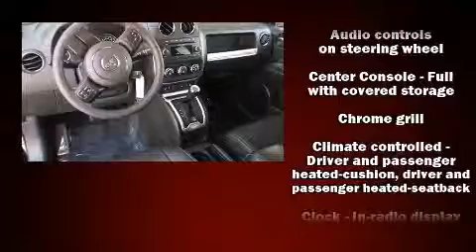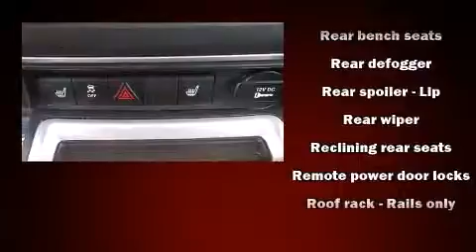2014 Jeep Compass Latitude in Conyers, GA 30013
Courtesy Chrysler Dodge Jeep Ram
1890 Dogwood Dr SE
in Conyers, GA 30013

Introducing the 2014 Jeep Compass. With fewer than 15,000 miles on the odometer, this 4 door sport utility vehicle prioritizes comfort, safety and convenience. Smooth gearshifts are achieved thanks to the efficient 4 cylinder engine, and for added security, dynamic Stability Control supplements the drivetrain. Jeep prioritized fit and finish as evidenced by: air conditioning, tilt steering wheel, heated door mirrors, power windows, a roof rack, rear wipers, and remote keyless entry. Jeep ensures the safety and security of its passengers with equipment such as: dual front impact airbags, head curtain airbags, traction control, anti-whiplash front head restraints, a panic alarm, and ABS brakes. Brake assist technology provides extra pressure when applying the brakes. It also arrives with a Carfax history report, providing you peace of mind with detailed information. We have a skilled and knowledgeable sales staff with many years of experience satisfying our customers needs. They'll work with you to find the right vehicle at a price you can afford. Stop in and take a test drive!